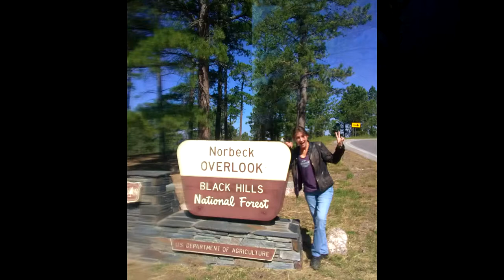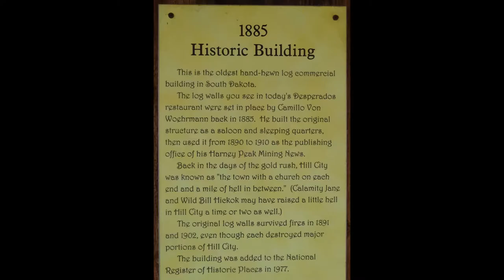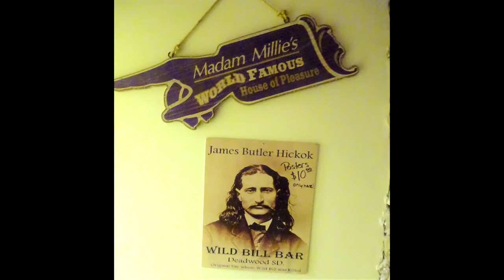Sturgis, day 2. Girls cross country motorcycle trip on a Himalayan and BMW to Sturgis. Part 9